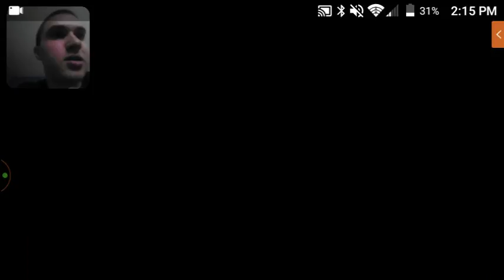FranBow Chapter 1: On The Road To 1,000 Subscribers